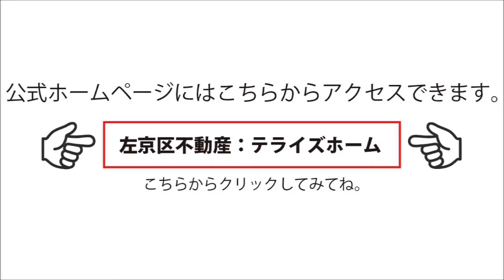岩倉北池田町｜テライズホーム｜京都市左京区不動産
━[SNS]

[SNS]━